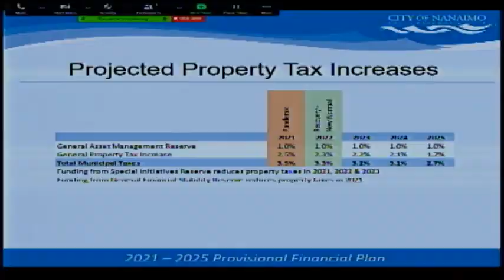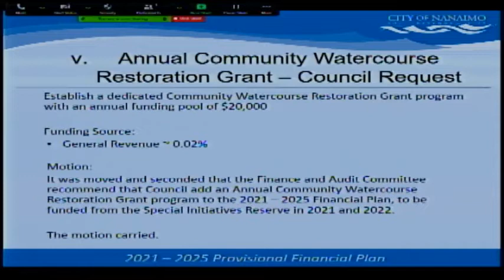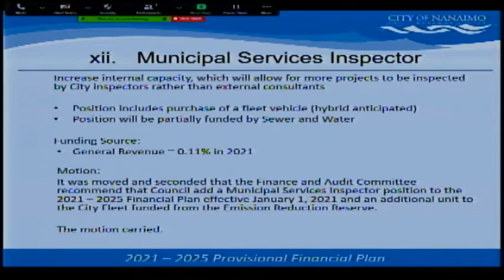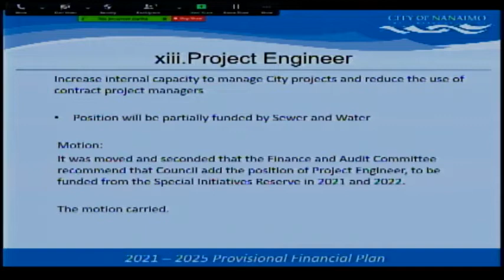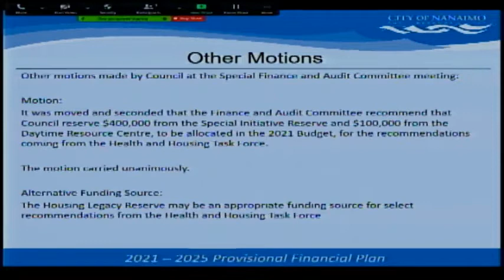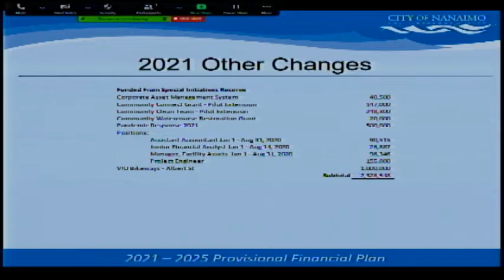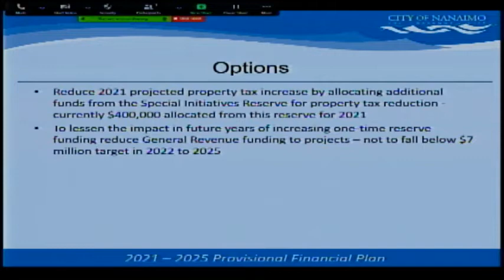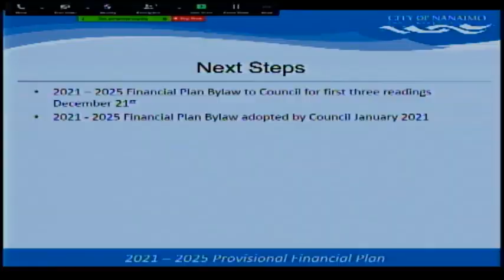Special Finance and Audit Committee Meeting - Wednesday, December 9, 2020 at 8:30AM